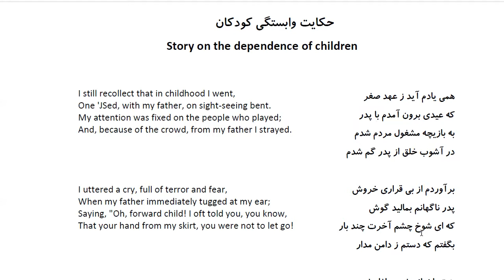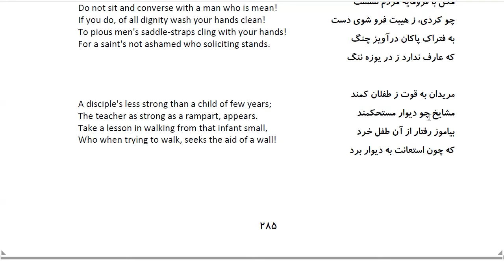Bustan: In Farsi with English Translation-Part 229: حکایت وابستگی کودکان